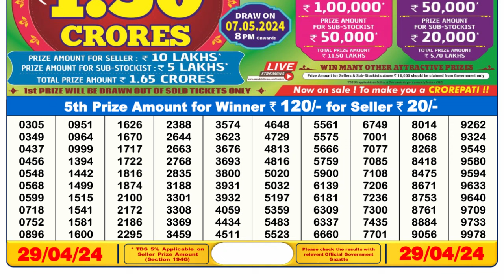🔴Dear Lottery Sambad Live 6pm today 29.04.24 Nagaland State Lottery Result